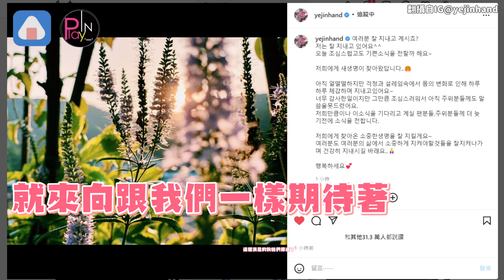孫藝真親自宣布懷孕！發文曝當媽心情閨蜜意外洩露機密？